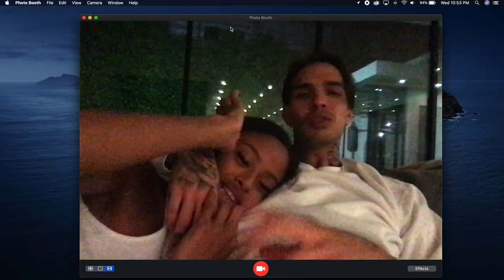Levi Bent-Lee - "10 ON ME" (Official Music Video) (Prod.by KBeaZy)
Directed By: Adrian Per
Producer: KBeaZY
Mixing: Dominic Dot Okune
Art Direction: Levi Bent-Lee

(Verse)
You know the side with the guys n its 3030
I remember all them days bitches done me dirty
Movin at my own pace n I never hurried
All the bullshit in the past had to get it buried
Just for me to have this moment know it aint perfect
I swear to god there were days that it was worth it
How long is it gon take to be here with you?
Countin up another 100 bands when I’m in the mood

(Hook)
Backin out the range of the crib in LA and it feels like this is how its gonna be
Countin up another 100 bands I put 90 in the safe keepin 10 on me
I told your girl she could hit me when she land n she all up on my body she been fuckin on me
This that shit you can’t understand I been moving with my dog n Im never lonely

(Verse)
Said I moved you out to Cali with out anybody watching
I just hit the bank had to make a new deposit
Bitch you know I ball, Im like Harden on the Rockets
Anything you want already went ahead and got it
Bluestrips with the paper bands gotta peel off
Weather hittin different in the city it dont feel off
She gotta shoe fettish fuck her w her heels on
Scurt off in the wagon Imma ride it till the wheels off…..
Ride it till the wheels off…
Yeah yeah